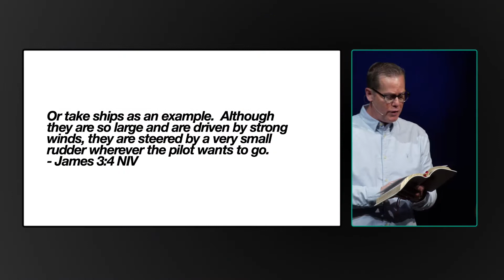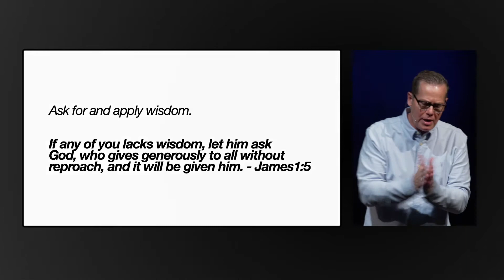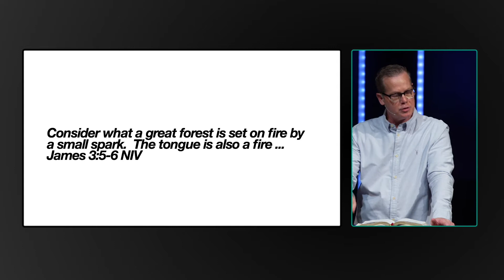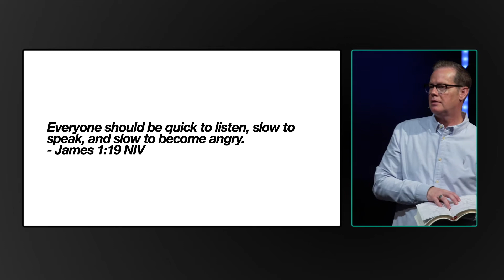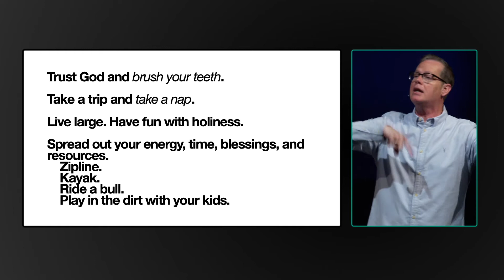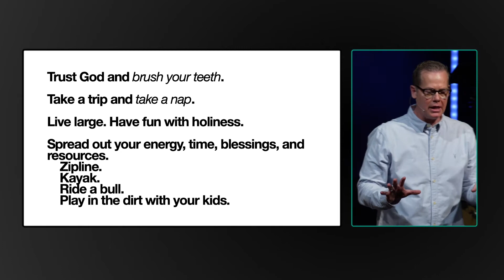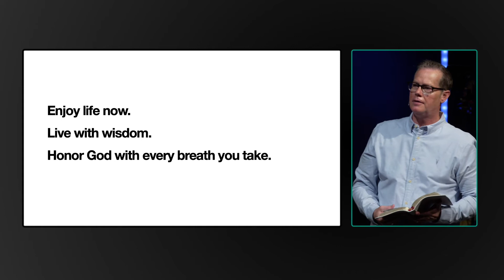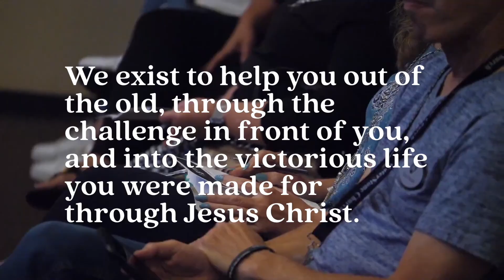The Power of Words | The Search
Ever regretted what you just said? Words have the power to direct you (or others) in one way or another. Join Pastor Ron as he opens on the Word of God to teach about Ecclesiastes chapters 10 & 12.

Want to watch our experiences live? Join us on Sunday morning livestreams at 9AM and 11AM

Dr. Ron Smith - Lead Pastor

Timestamps:
0:00 - Intro
1:22 - Sermon
49:00 - Outro